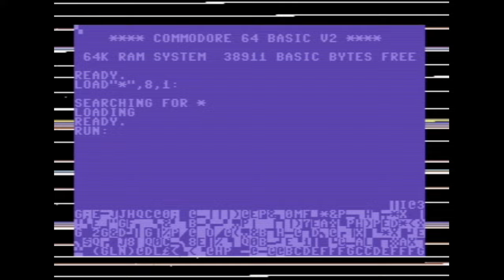DRUID II: ENLIGHTENMENT / FAIRLIGHT CRACK INTRO (1987) 🧙 - C64 REMIX [LukHash]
Let me take you back to your childhood days with a remix of Druid II: Enlightenment aka. Fairlight Intro (The Legendary One) composed and released in 1987 by David Michael Hanlon. Long live Commodore 64! Cracktro edit by 'Rotteroy' at Megastyle, original by 'Woodo' at @FairLight1337  - Home of the Real Crackers